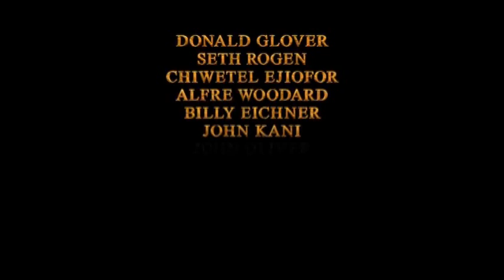THE LION KING (2018) - Trailer #3 (Music Only)